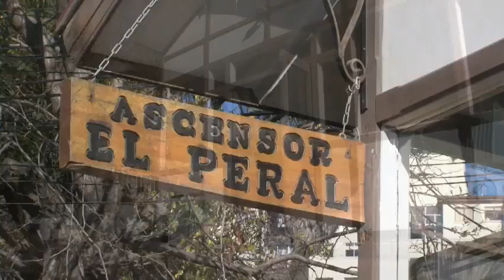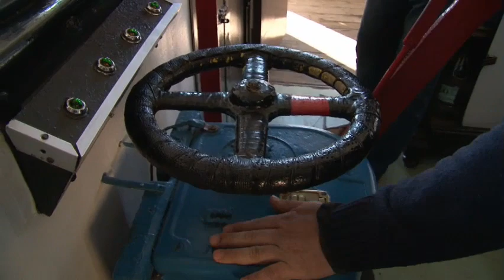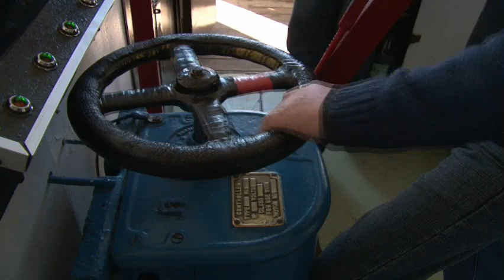El Peral Funicular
El Peral Funicular - It is one of the most ancient in the city. It was built in 1902 and, along with the Queen Victoria and Concepción Funiculars, it represents a must visit for all those who wish to see the area declared "World Heritage" by UNESCO. From its upper station, the Yugoslavian Parade is accessed, which offers impressive panoramic views of the clustered housing area of Valparaíso.